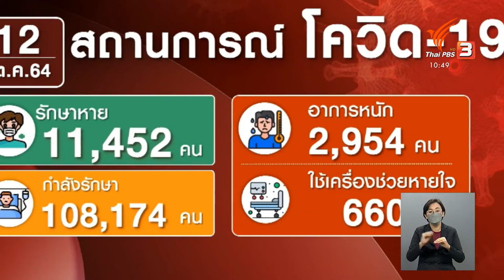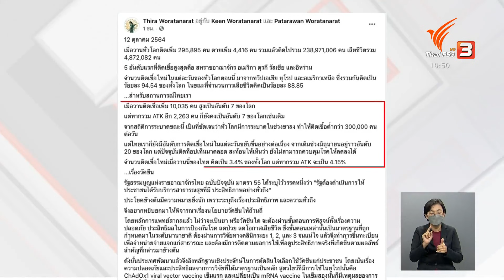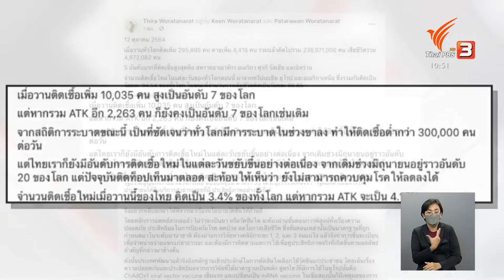ยอดติดเชื้อต่ำกว่า 10,000 คน อีกครั้ง (12 ต.ค. 64)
แพทย์ผู้เชี่ยวชาญเสนอความเห็นว่า ไทยควรพิจารณาใช้วัคซีนกระแสหลักที่มีประสิทธิภาพ และความปลอดภัยเป็นที่ยอมรับระดับสากล เพราะจะส่งผลกระทบต่อการใช้ชีวิตประจำวัน ทั้งระยะสั้น และระยะยาว ขณะที่ตัวเลขผู้ติดเชื้อวันนี้ (12 ต.ค. 64) ลดลงต่ำกว่า 10,000 คนอีกครั้ง และยอดเสียชีวิตก็ลดลงต่ำกว่า 100 คนอย่างต่อเนื่อง
ติดตามชมรายการจับตาสถานการณ์ย้อนหลังได้ทาง